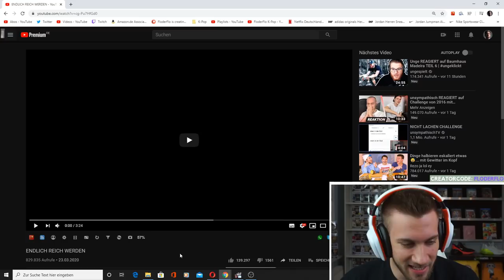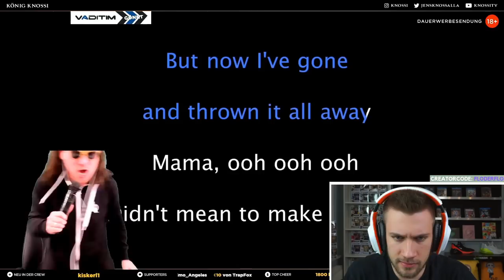SOOOO NICHT! unsympathischTV - ENDLICH REICH WERDEN - Reaction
►Für Leon

Flo M.
Postfach 11 61
25442 Quickborn

Flo M.
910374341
Packstation 117
25451 Quickborn